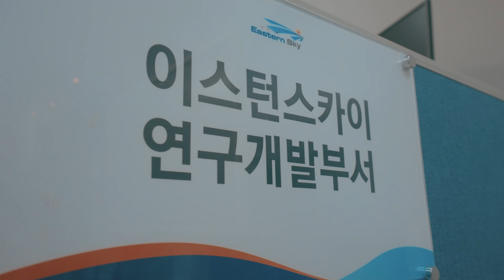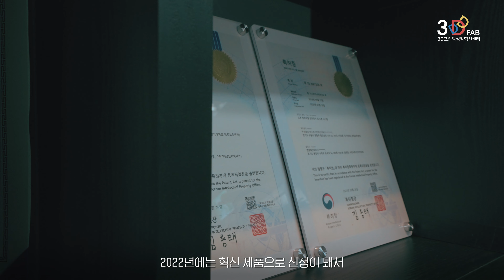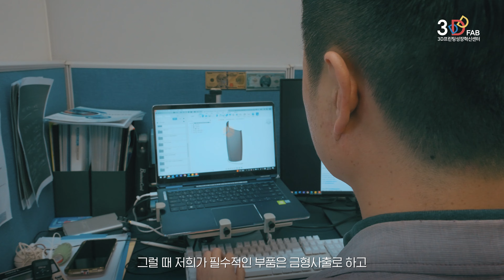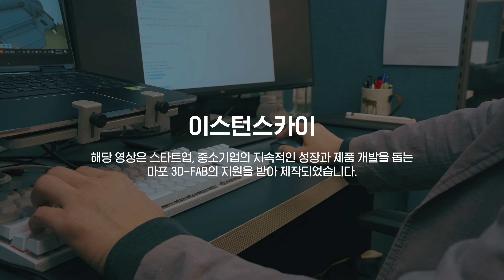군에서의 기술을 통해 범용적으로 인명구조를 하고자 개발한 | 인명구조용 키트 이스턴스카이